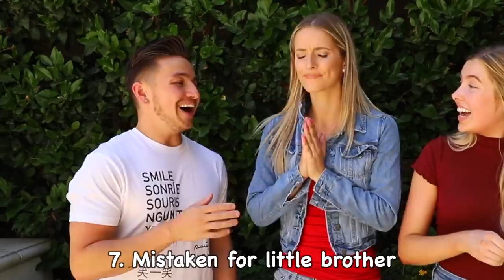15 Awkward Moments For SHORT Guys | Smile Squad Comedy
No. 13 is so annoying!! 😤😂

Follow Smile Squad on Facebook!

Our Smile Squad's mission is to brighten people's day and bring communities of people together! We create light-hearted, relatable, comedy skits every week.